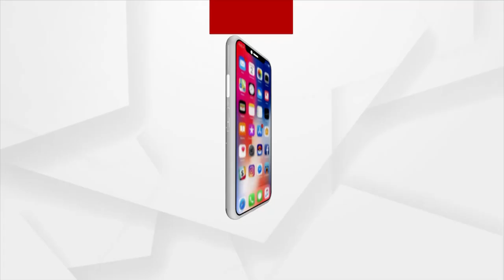କୋର୍ଟ ମୋତେ ନ୍ୟାୟ ଦବ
କୋର୍ଟ ଉପରେ ମୋର ପୁରା ବିଶ୍ଵାସ ଅଛି । ମୋ ଭାଗ୍ୟ ସେ ହିଁ ଲେଖିବେ ।